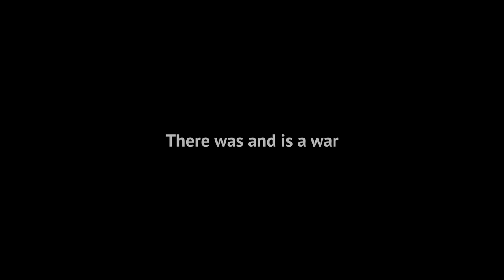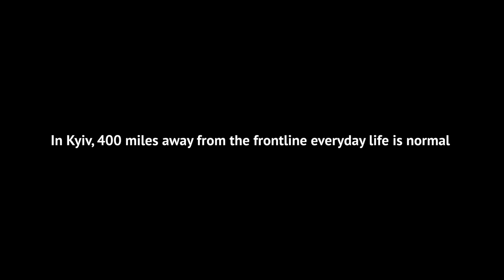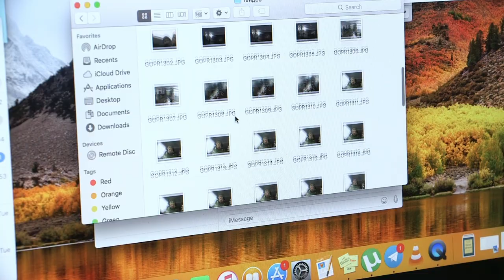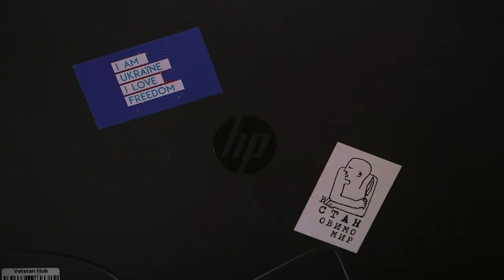Men from the frontline - a short documentary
A short documentary about two volunteer war veterans who share the experience of their service in Eastern Ukraine. According to the UN's statistics 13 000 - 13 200 people have died since February 2014 due to Russian military intervention in Ukraine.

The filming took place in July 2019 in Kyiv, Ukraine.

Credits:
Director/Producer - Anna Magdalena Lubowicka
Director of Photography - Connor Alderson
Fixer/Translator - Vira Tubaltseva
Editors - Anna Magdalena Lubowicka & Connor Alderson
Colour Correction - Connor Alderson
Archive Footage - Courtesy of Officer Khostyantyn Khodak
Special Thanks - Yuri Rudenko, Dimitri Lavrenchuk, Andriy Kozinchuk, Vira Tubaltseva, Artem Denysov, Antoniak Vasyl, Iryna Vovk, Olena Sadovnik-Galamon, Marek Bekerman